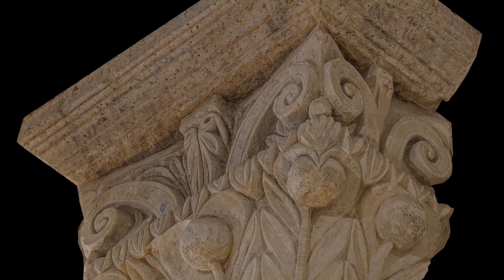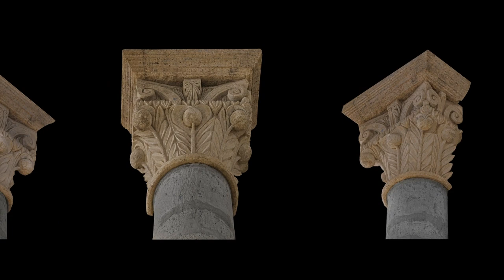Capitel 38 con Palmas y Bolas, San Martín de Frómista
Contiene una firma  (t =  00 min: 35 s)

 DIEGO/MORE/NO/ PERAL.l / 17 mayo/ 1901

(la última cifra, el 1, es incierta. Las baras / son cambios de línea).

Más información

Gracias, Zoilo !!

La música es del Preludio en Si bemol Mayor BWV 852, del Clave Bien Templado de Bach, interpretado por Kimiko Ishizaka, que lo cede al dominio público. Gracias Kimiko!!